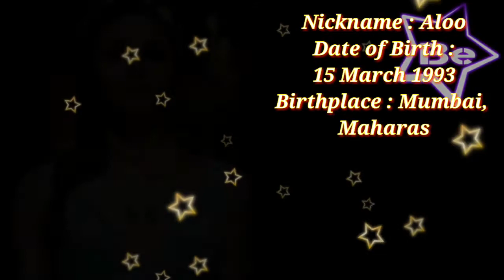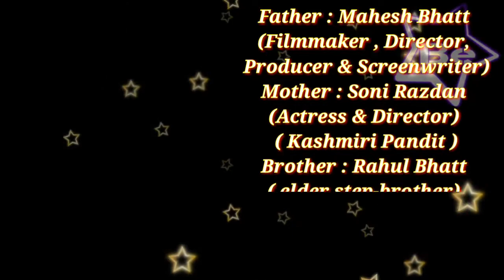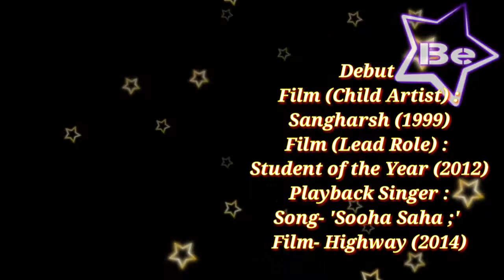Alia Bhatt Age, Height, Boyfriend, Family, Biography, Lifestyles, Net Worth & More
Alia Bhatt Age, Height, Boyfriend, Family, Biography, Lifestyles, Net Wprth, Body Measurements  & More